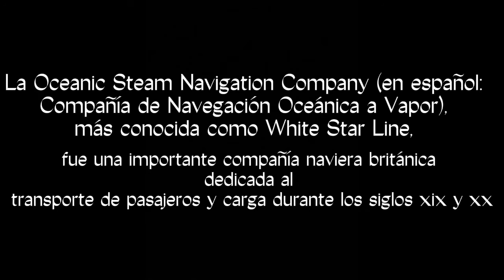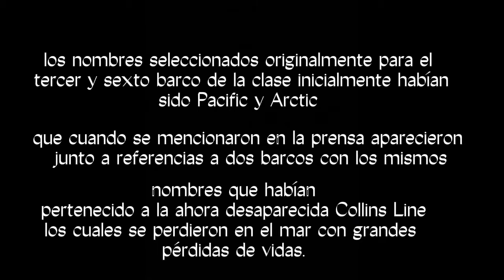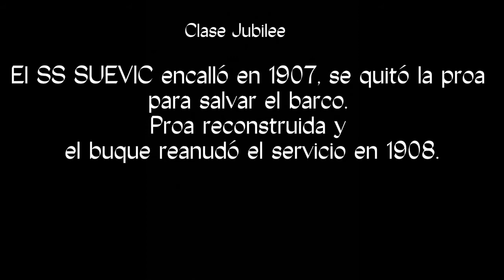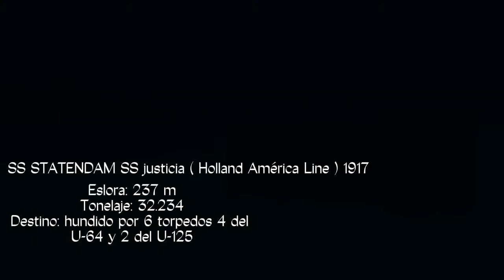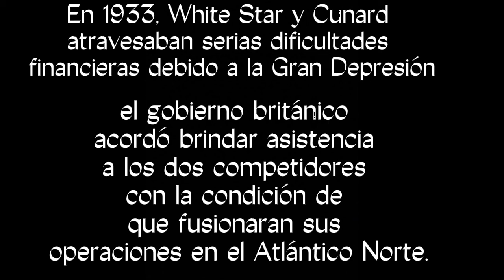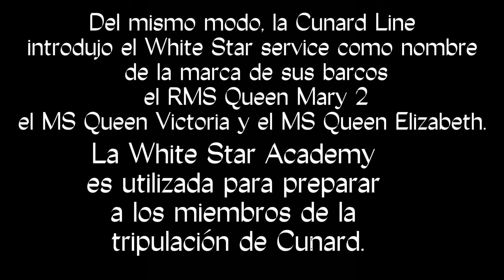EVOLUCIÓN DE LOS BARCOS DE LA WHITE STAR LINE VERSIÓN MINECRAFT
INFORMACIÓN